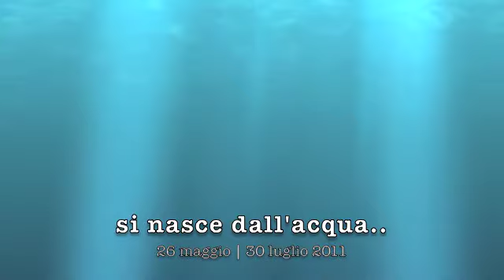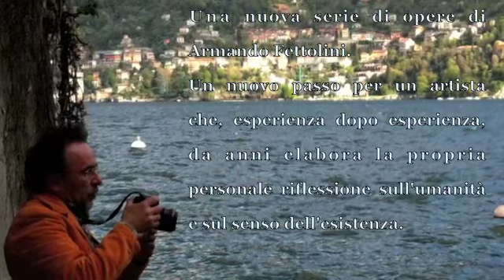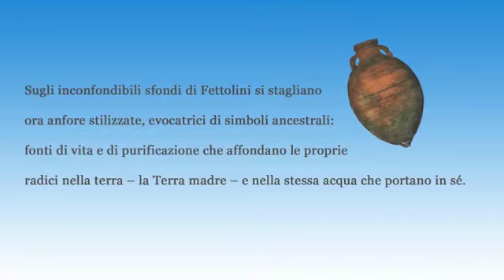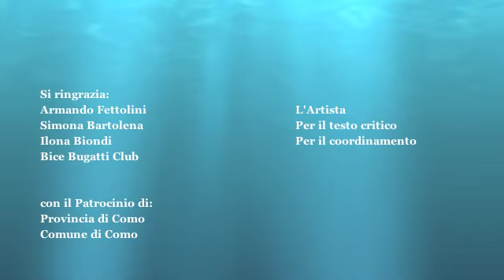Armando Fettolini | si nasce dall'acqua..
Il nuovo progetto promosso dalla Marsiglione Arts Gallery, in occasione del secondo anniversario della Galleria, vede la sinergia tra il direttore e l'artista Armando Fettolini.
Il progetto porta il titolo Si nasce dall'acqua... ed ha al centro dell'interesse proprio questo elemento, non solo come fondamento di vita e portatore di spiritualità, ma anche in connessione al territorio, in particolare quello del Lago di Como, dal quale l'artista ha tratto ispirazione per questa serie di opere,  facendosi coinvolgere dai colori e dalle sensazioni di questa affascinante località.
Dalle 30 opere esposte, ideate appositamente per questo evento, traspare una tecnica pittorica molto ricercata, materica e spessa, che però non lascia mai spazio a sporcature, manifestando sempre un'ottima padronanza del segno e del colore.
Con testo critico a cura di Simona Bartolena.

Orari d'apertura
da martedì a sabato
10:00-13:00 | 15:00-19:30
giovedì fino alle 23:00
domenica | lunedì 15:30-19:30

Marsiglione Arts Gallery

Antico & Moderno
Via Vitani, 31-33
22100 Como Italy